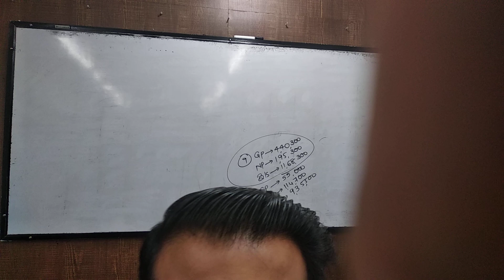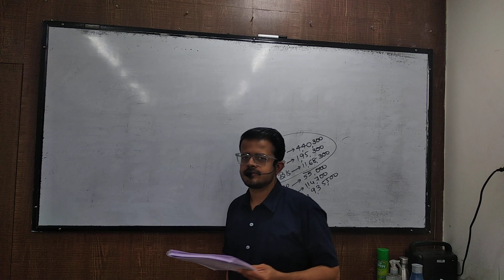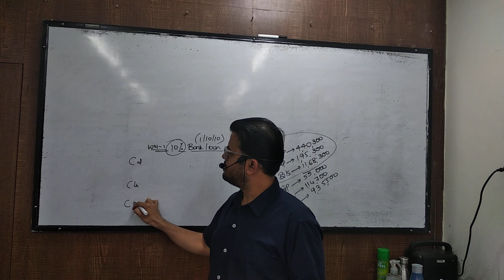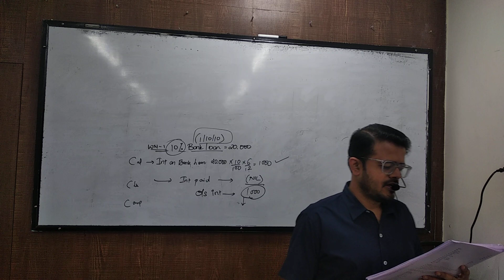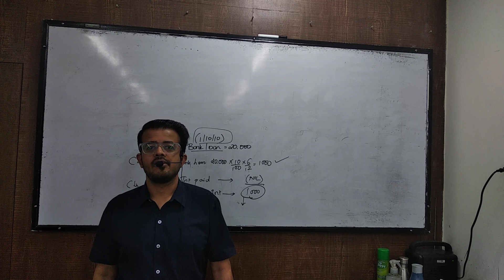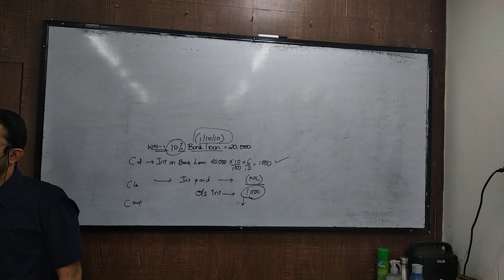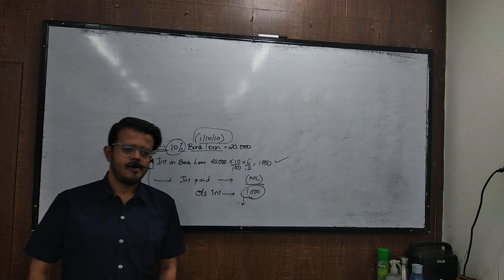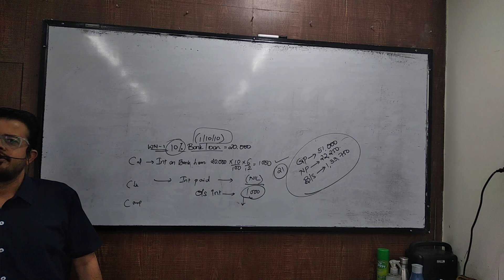feb 8 fyjc final accounts part 1